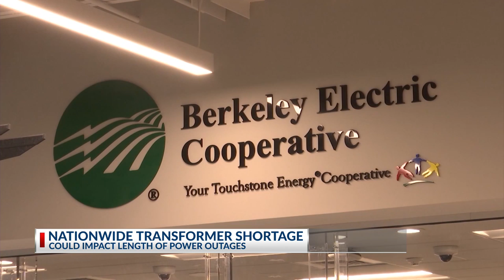SC transformer shortage could cause problems amid hurricane season